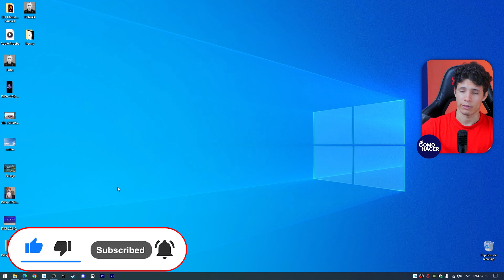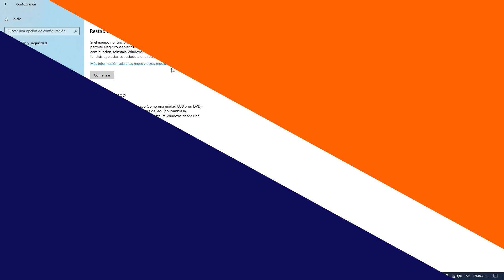Cómo RESTAURAR WINDOWS 11/10 de FÁBRICA | ⚙️ Restaurar a su Estado Original ⚙️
¿Tu PC con Windows 11/10 se ha vuelto lenta o inestable? ¿Quieres venderla o simplemente devolverla a su brillo original? En este tutorial exhaustivo, te guiamos paso a paso para restaurar tu sistema Windows a su configuración de fábrica, eliminando archivos y programas para un nuevo comienzo fresco y limpio. No importa si eres un usuario principiante o avanzado, nuestras instrucciones claras y consejos prácticos aseguran que puedas resetear Windows sin problemas.